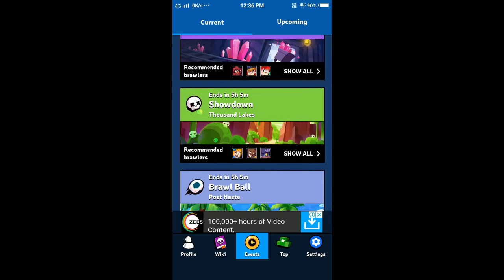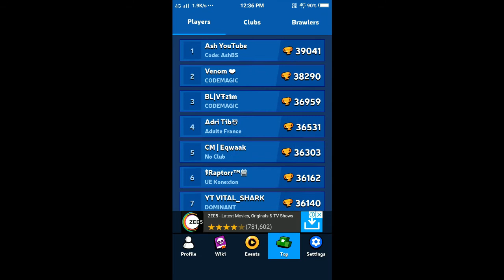Brawl stats APP......so good for throphy pushing ...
This is a very good app " Brawl Stats" , used by most Brawl stars content creators and thropy pushers as they can get advanced tips from this app.